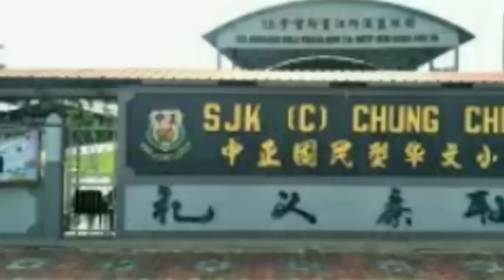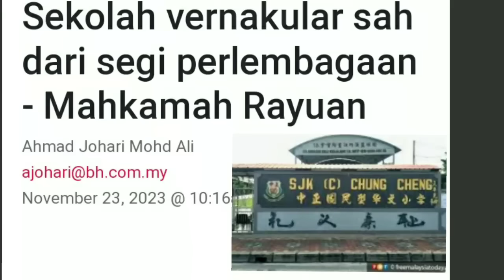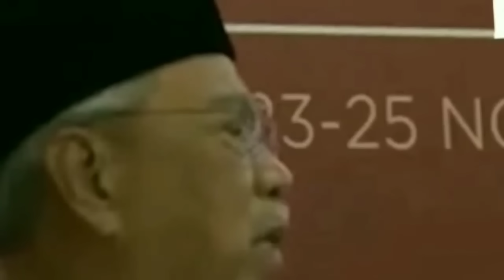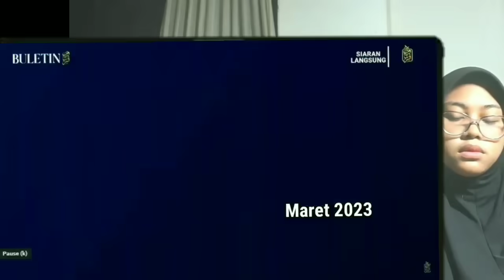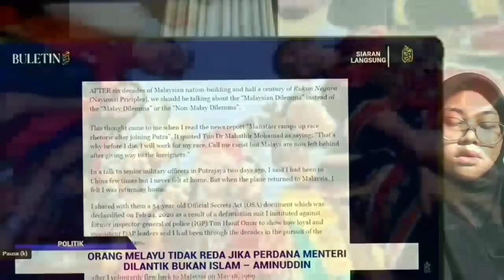Bahasa Indonesia Kukuh di Dunia, Mandarin Kian Kukuh di Malaysia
Mahkamah mengukuhkan keberadaan sekolah Mandarindan Tamil di Malaysia.  Melayu hilang kuasa. Program Bahasa Indonesia untuk penutur asing atau BIPA digalakkan di Mana-mana.  Termasuk di kepulauan Riau. Hingga kini kaum Melayu Malaysia  masih mencari identitas diri. Mereka juga kebingungan memartabatkan bahasa melayu. Upaya pemerintah Malaysia untuk memartabatkan Bahasa melayu. beginilah  sikap kaum melayu Malaysia. Sedih, malunya Malaysia yangsuka mengusik Bahasa Indonesi. Bahasa Indonesia resmi masuk Unesco. Kenapa Melayu Malaysia cemburu Indonesia. masalah bahasa Indonesia. Piala Dunia u17. Indonesia Maroko skor.  1-3 Kereta cepat whoos  laris manis. Nasib  Bahasa melayu malaysia, bahasa Indonesia mendunia. Negara Malasyia semakin dibanjiri pendatang. dikuasai pendatang, melayu tak berdaya. Kelebihan Bangsa Indonesia   dibanding  Malaysia. Beda dengan bahasa melayu malaysia,, kini Bahasa Indonesia melejity di Unesco. Masalah solidaritas Palestina solidariti.  Malaysia. Hari pahlawan Indonesia dan malaysia sungguh beda. Penyebab Melayu malaysia kurang suka orang Indonesia. Insiden pekerja  asal Sabah di Kuala Lumpur. Begini nasib kaum melayu Malaysia. Nasib Bahasa Indonesiadan bahasa melayu malaysia. Anwar ibrahim. Malam kemuncak lomba antarbangsa pidato.Bahasa Melayu live. Universiti Sains Malaysia. USM. Bahasa Indonesia. PABM Dewan Bahasa dan pustaka. DbP. Memartabatkan bahasa Melayu. Live Mendaulatkan bahasa melayu. Piala perdana menteri. Carla timor leste. Bangladesh. pendatang asing.  Rohingya. Anwar Ibrahim. PaS. Palestina. Sultan Johor.